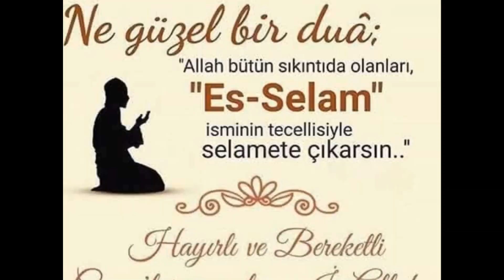cuma mesajı/hayırlı cumalar dilerim